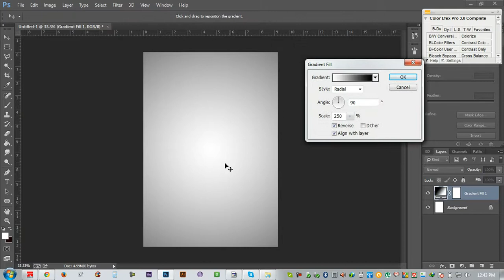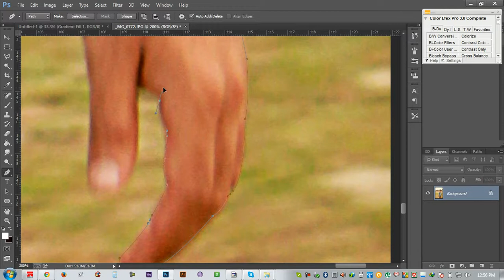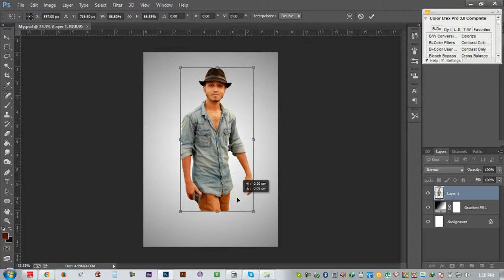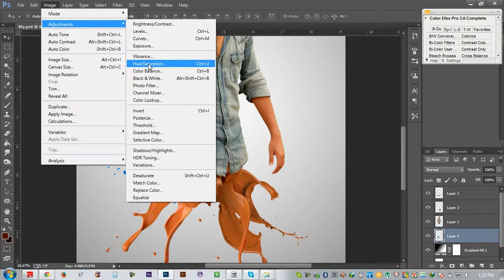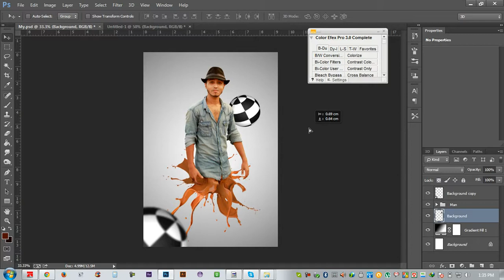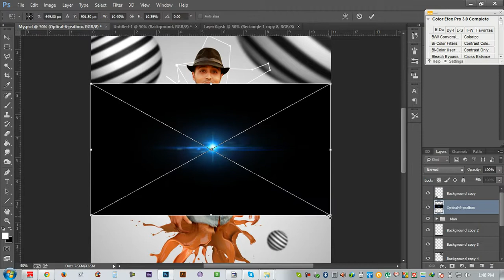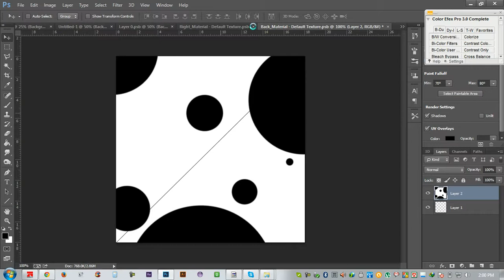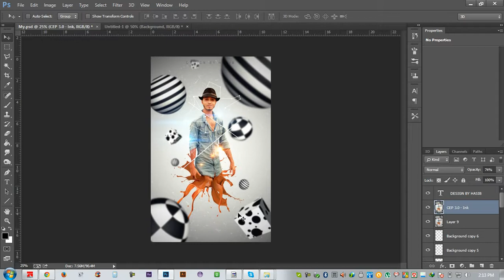Photoshop Tutorials | Creative Photo manipulation Tutorials